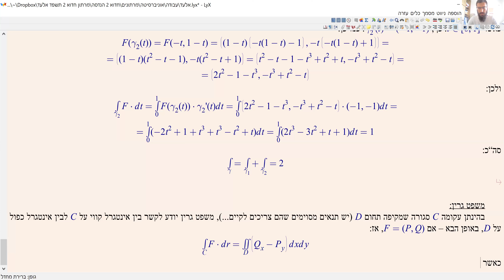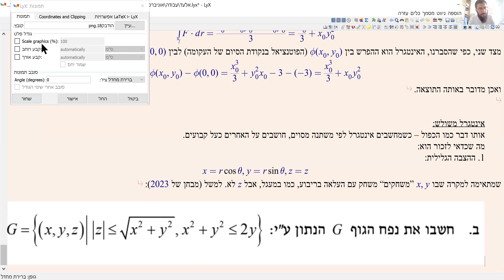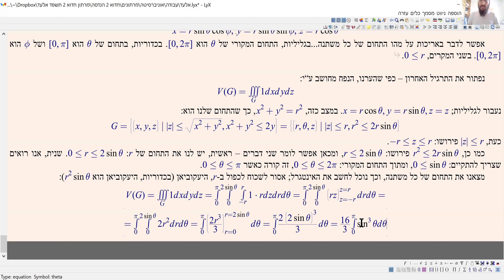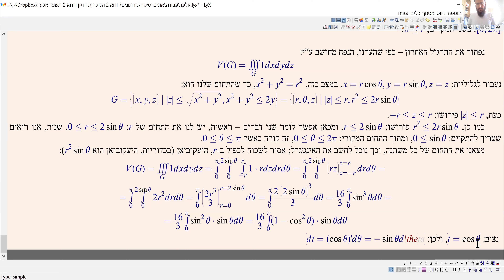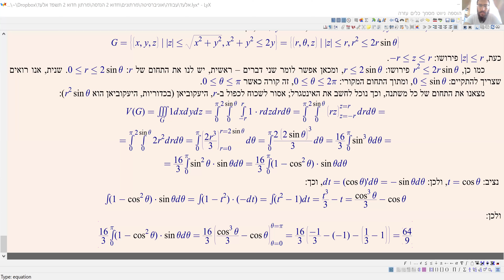מרתון חדו"א 2 חלק II - אינטגרל קווי מסוג שני, משפט גרין, שדה משמר ופוטנציאל, אינטגרל משולש (גליליות)